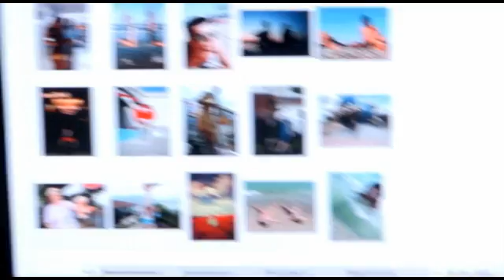Мисс и мистер LETTO. 4-й этап.